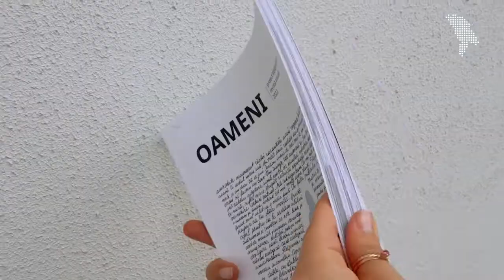„O zi la piața din Bender, în căutarea copilăriei” de Oxana Greadcenco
„În zilele în care bunica nu era profesoară de matematică, era vânzătoare la piață. Iar după pensionare, piața a devenit universul ei. O ajutam să-și adune marfa, iar a doua zi o urmăream, fascinată, cum deschidea cu grijă basmaua cu banii câștigați și îi aranja după mărime, culoare. Ruble transnistrene albastre, roșii și cafenii, cu generalul rus Suvorov pe ele. Pe la zece ani am început să o însoțesc la piața din Bender, orașul de care satul nostru, Fîrlădeni, a rămas lipit ca un apendice chiar și după războiul din ’92, în care vecinii au luptat pe baricade diferite”, scrie Oxana Greadcenco în introducerea eseului ei din revistă.

Găsești articolul integral în revista „Oameni”. Te așteptăm la redacția noastră, să cumperi un exemplar al revistei sau o poți comanda

De asemenea, găsești revista în librăriile: Bestseller, Cartego Bookstore, Cărturești Chișinău.